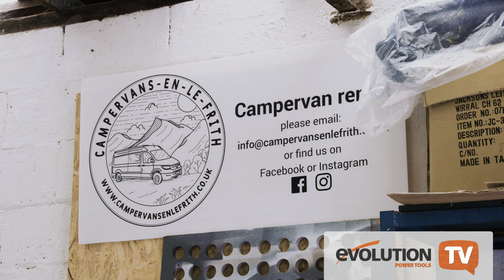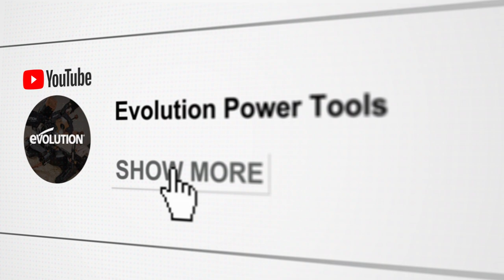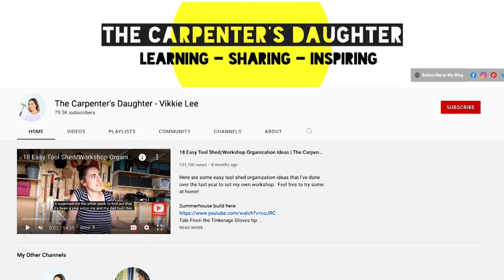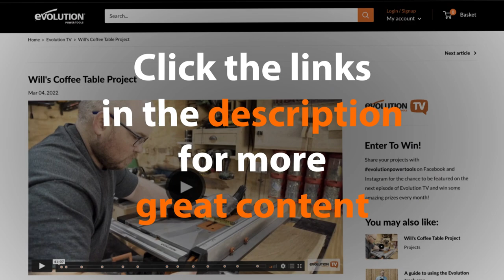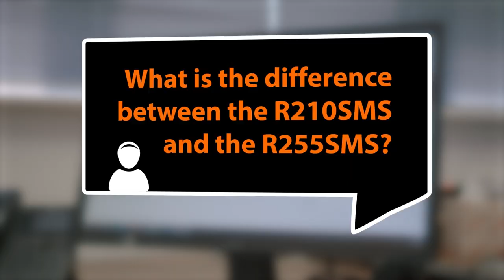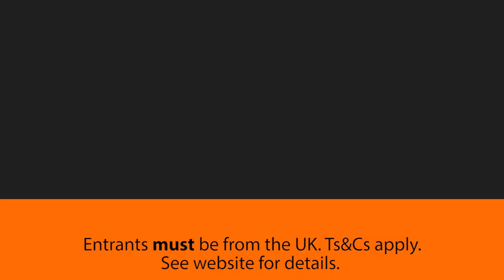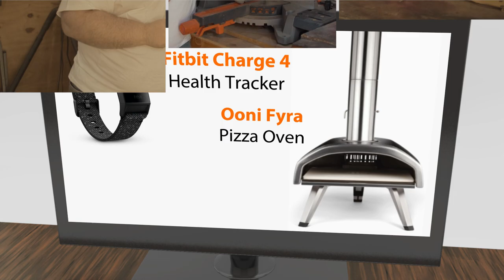Evolution Power Tools TV - Ep. 1 | Self build coffee table & van life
Learn how to be a maker, woodworker, DIY and self build expert. Get inspired with Evolution Power Tools TV. Find out how to build a coffee table, discover van life and meet The Carpenter's Daughter in Episode 1. Hosted by Joe Whittaker of Average Joe's Joinery.

//LINKS TO MORE GREAT CONTENT

⭐  WH Creations (Will Head) 4-part guide to building a coffee table-

⭐ Campervans en le Frith (Adam Lincoln) a day in the life video -

//COMPETITIONS

//VISIT THE EVOLUTION POWER TOOLS WEBSITE

//CHAPTERS

00:00 Intro
02:20 WH Creations - Workshop tour
09:07 Campervans En Le Frith - Van life feature
14:49 The Carpenter's Daughter - Interview
20:21 Track saw guide
24:28 Competitions

Joe Whittaker of Average Joe's Joinery has teamed up with Evolution Power Tools to bring you a new show all about being a maker and woodworker, DIY and power tools.

We are going to be posting a brand new episode of Evolution Power Tools TV every month so make sure you subscribe to the channel and turn that bell notification on, to guarantee you never miss any new content.

Let’s take a look at what’s coming up on this episode.

First up, Will from WH creations is going to give us a tour of his workshop and show us his incredible handiwork. We also have link to Will’s fantastic guide to building a coffee table so make sure you check that out as well.

Next we spend a day in the life of Adam from Campervans-en-le-frith and he tells us about how he got started customising vans. We also have a link to a great video of Adam showing us how he works on his projects so be sure to click through and give that a watch.

Later on I will be  joined, in the studio, by Vikkie, AKA ‘The carpenter’s daughter’ and she will take on a journey through her creations, he YouTube channel and her motives and methods. We also have a link to our full interview with Vikkie so check that out when you get the chance.

After that, we will be getting more technical with Evolution Power Tool’s very own Lee Price, who will show us how to correctly setup and use a track saw. As a Senior Designer for Evolution Power Tools, Lee really knows his stuff so make sure you keep watching. We also have a link to the full track saw guide.

Finally, it’s competition time. Megan will take a look at your recent creations and announce whose project has won some great prizes and we’ll also be launching our big prize competition.

If you want to take part in our picture competition, all you have to do is post a picture, on Instagram, of something that you have made recently. Make sure you use the hastag: EvolutionTV or your picture may be missed.

Next month, for our April 2022 episode, we will be giving away a one night stay for two as our picture competition prize. The One Night Stay Collection offers the lucky recipient a choice of relaxing hotel breaks for two with breakfast included. There is a great choice of options, all across the UK.

Remember, if you’re watching this after April 2022, the competition will be closed. You can, however, still take part.

You could be in for a chance of winning a Smeg Espresso Coffee Machine with a recommended retail price of £319.95. All you have to do is answer the following, very simple question.

We will then choose a winner, at random, from all of the entries and announce who has won on the next episode.

Evolution power tools TV is packed with features to inspire you with DIY and your home workshop.

Join Evolution Tv at maker's central in 2022.